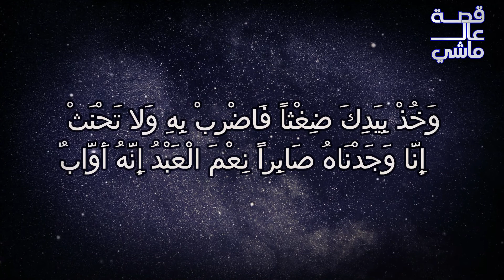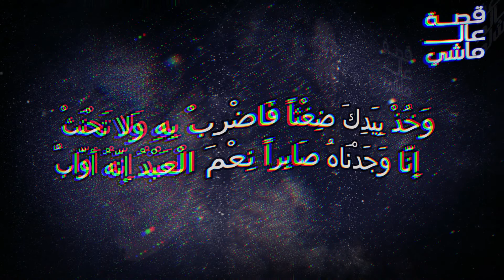قصص الانبياء | قصة نبي الله أيوب - الحقيقة.. وتحدي إبليس - قصة عالماشي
قصص الانبياء | نبي الله أيوب والقصة الكاملة والحقيقية بالتفصيل.. وتحدي إبليس

لأشتراك في عضوية القناة و للاستفادة من جميع المزايا

مقدمة   00:00
00:42   نسب أيوب و زوجتة
01:44 حياة ايوب عليه السلام
02:24  طعن إبليس في نية ايوب
بدايه  بلاء ايوب  04:02
رفع البلاء 07:39
الجزاء بعد البلاء   11:20

قصص الانبياء

قصص_الانبياء قصة عالماشي و عالماشي , ع الماشي و قصص دينية بالعامية و قصص تاريخية